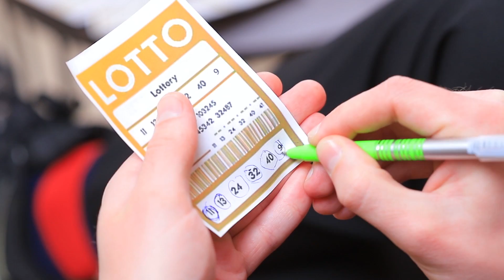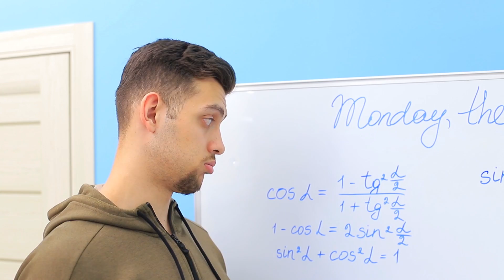किस्मत वाला vs बदकिस्मत/ 14 मज़ाकिया और अजीब पल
कुछ लोगो की किस्मत कभी अच्छी नहीं होती! और कुछ लोग ज़िन्दगी से ही सड़ चुके होते है! क्या ये कर्मा है? क्या ये तकदीर है? या सर्फ बुरी किस्मत? अच्छी vs बुरी किस्मत के बारे में वूहू की यह नई वीडियो देखें!